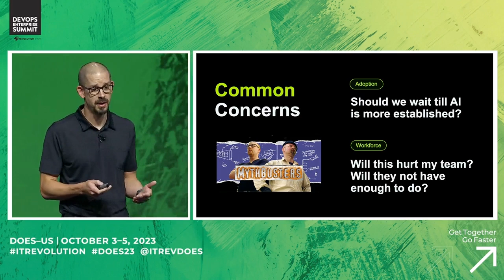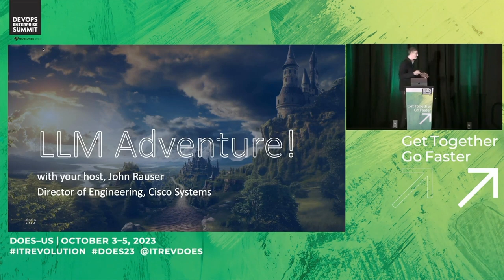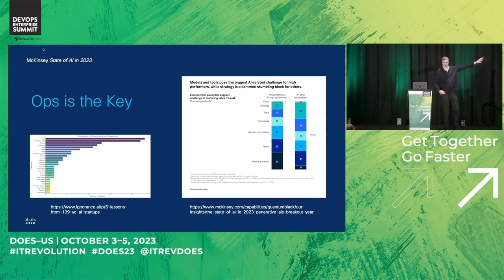Generative AI in the Enterprise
Watch the Generative AI highlight reel here from our 2023 Las Vegas Summit, which features AI-focused presentations by these notable experts:

Jacob DePriest, GitHub VP, Deputy CSO, GitHub
John Rauser, Director of Engineering, Cisco
Patrick Debois, Dev(Sec)Ops Advisor & Author
Joseph Enochs, Managing Director: Emerging Technologies, EVT

These talks were highly rated by our attendees, prompting our founder, Gene Kim to extend invitations to Shawn @swyx Wang (Writer, Founder, Devtools Startup Advisor) and Dr. Daniel Rock (co-author of a paper that the researchers at OpenAI published on the impact of AI on jobs) to present to our community of technology leaders.

Continuing this trend, Generative AI will take center stage at both of our 2024 conferences, responding to these questions across the marketplace:

- What are organizations at the frontier of Generative AI doing?
- What is possible? And what tools are available?
- How can these tools and techniques be effectively implemented and replicated across various organizations?

Since 2014, we've hosted over 1,300 transformation stories from almost every industry and many of the largest, most well-known organizations in the world.

Enterprise Technology Leadership Summit Europe Virtual
APRIL 24-25, 2024

Enterprise Technology Leadership Summit Las Vegas
AUGUST 20-22, 2024